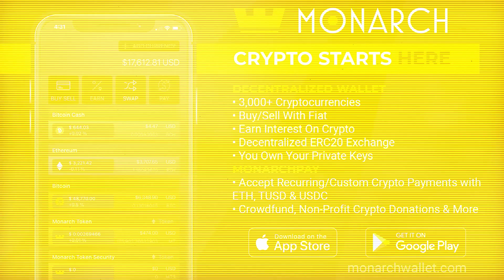John McAfee Interview #5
This interview was originally recorded and uploaded to Rice TVx on March 18, 2020. Rice Rewind: John McAfee Interview #5. On this episode, I am re-releasing interview number five with the late John McAfee. John was a controversial antivirus software entrepreneur, cyber security expert, computer programmer, 2-time Presidential candidate (w/ the Libertarian Party). He was arrested in October 2020 in Spain for IRS & SEC violations and charges. On June 23, 2021, John was found dead due to apparent s , even though he claimed he would never end his life, & got his infamous Whackd tattoo.

Please sign the change.org petition and help aid Janice in her efforts to get her husband's remains released to her:

To Support and/or Contribute to this channel:
Money Metals:
Enter To Win 10 Ounces of Silver by making a purchase on Moneymetals.com by the end of each month. 3 Monthly Winners:
RICE/ITM Partnership:
Schedule a FREE GOLD & SILVER STRATEGY call with ITMtrading
Get Special Pricing on Food Kits. Food is FREEDOM! Declare your independence with meals that last up to 25 years. Be your OWN safety net when the peanut butter hits the fan. SAVE $ on Each 1 & 3-Month Emergency Food Kits You Purchase
Rice Approved (BITCOIN & CRYPTO related links for education, buy/sell, trade, & more)